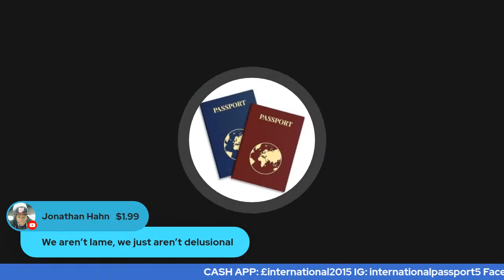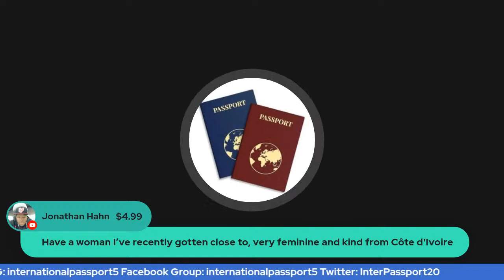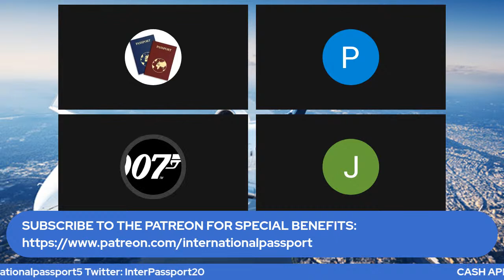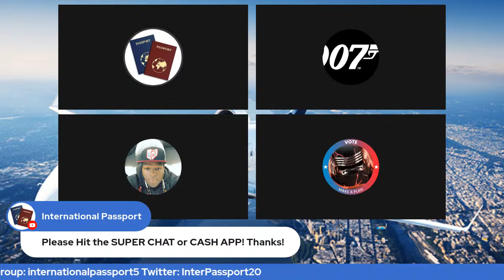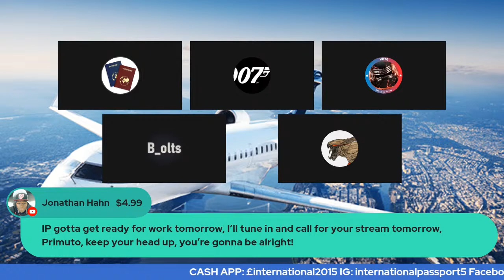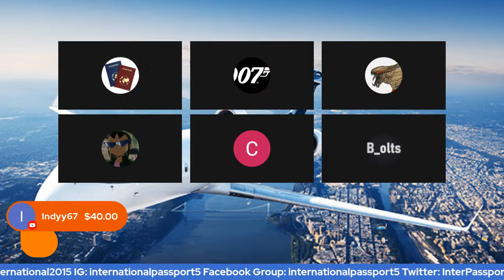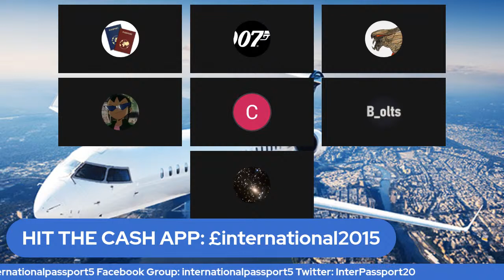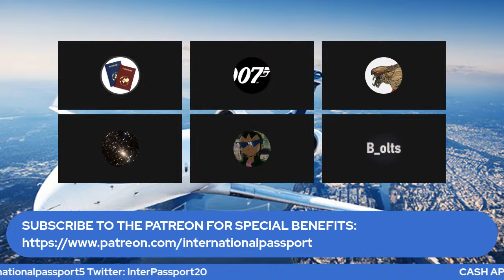If You're a Lame in America and Can't Get women, Are You a Lame When You Travel?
In this livestream we discuss the growing sentiment that men who are can't women in America and are lames will not also be able to get women abroad. Is this true?

Join my new facebook group to connect with myself and other like minded people about travel